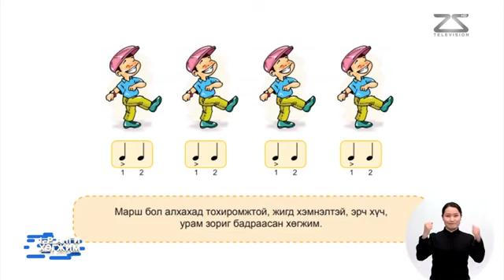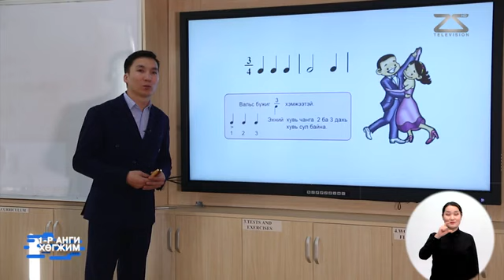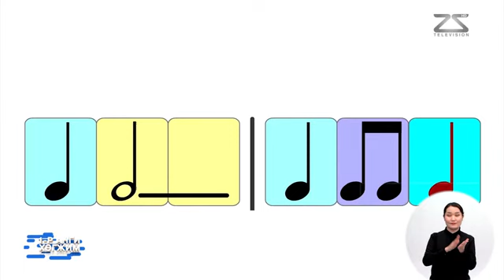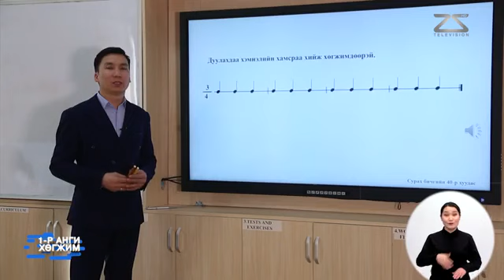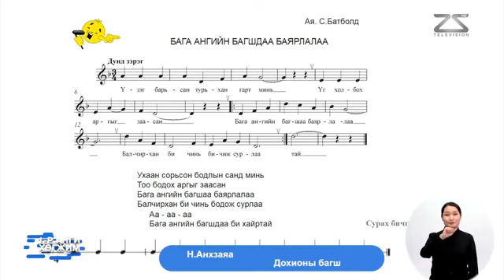2020 03 09 1 р анги Хөгжим